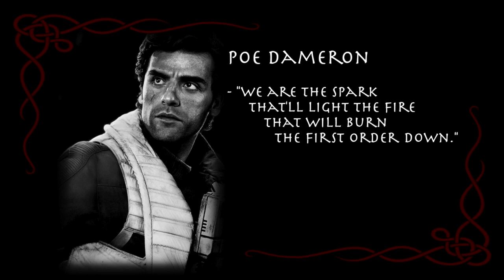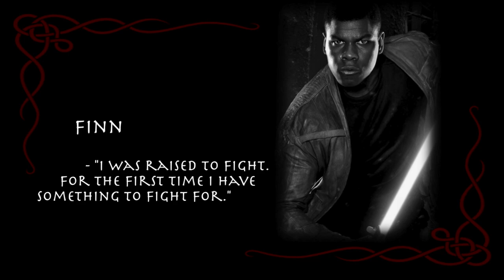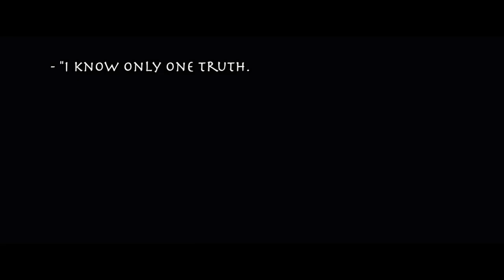"Journey to The Last Jedi" - Orkestra Fusi Indon Singapura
In anticipation of the new Star Wars movie "The Last Jedi" 2017, we've made a tribute of our own playing the Star Wars theme.
orchestrator Mr Mizahairi.

Credits:
Original Theme by John Williams
Arrangement by Twelve Titans Music - From The Ashes Reborn
All copyright to Disney 2017.

Watch the new trailer for Star Wars: The Last Jedi and see it in theaters December 15.

Star Wars: The Last Jedi. In theaters December 15.